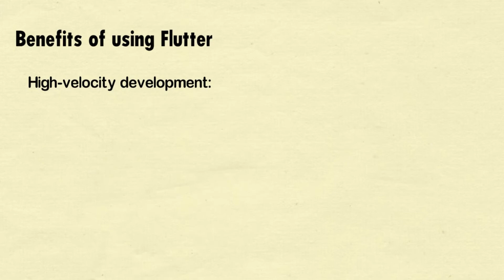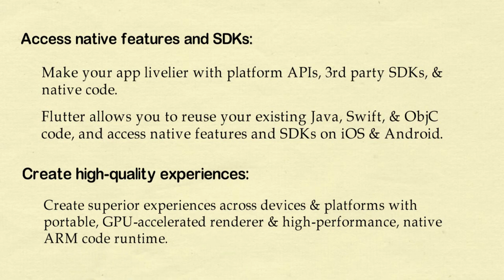What is Flutter and What are its Benefits?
In these days, a majority of mobile users are using either iOS or Android phones. In order to reach more users, developers need to target both of these platforms. So, Google developed a cross-platform mobile SDK.

Check out this video to know more about it.